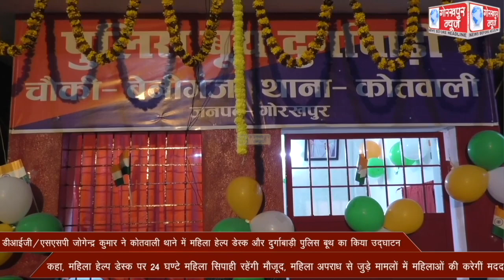डीआईजी/एसएसपी जोगेन्द्र कुमार ने कोतवाली थाने में महिला हेल्प डेस्क और दुर्गाबाड़ी पुलिस बूथ का किया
डीआईजी/एसएसपी जोगेन्द्र कुमार ने कोतवाली थाने में महिला हेल्प डेस्क और दुर्गाबाड़ी पुलिस बूथ का किया उद्घाटन, कहा, महिला हेल्प डेस्क पर 24 घण्टे महिला सिपाही रहेंगी मौजूद, महिला अपराध से जुड़े मामलों में महिलाओं की करेगीं मदद